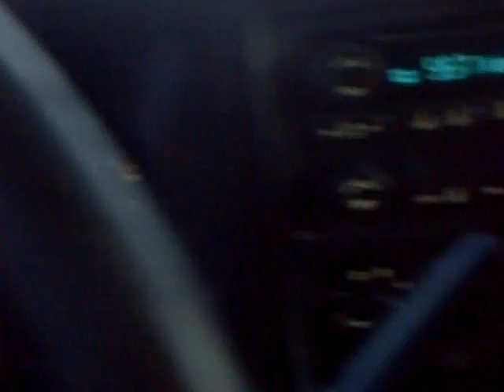Silverado Grill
song was on the radio lol, truck has a bad wheel bearing problem, to much ware, more cars/trucks sooon.